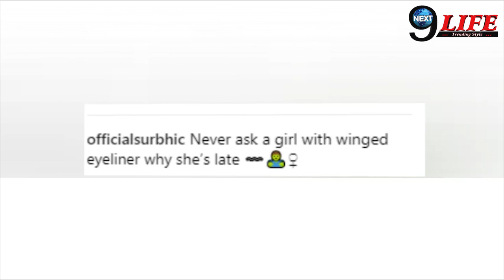Ishqbaaz : Anika aka Surbhi Chandna ने खुद किया अपनी इस बुरी आदत का खुलासा,शेयर की ये नई...